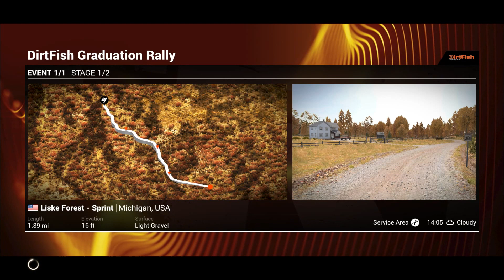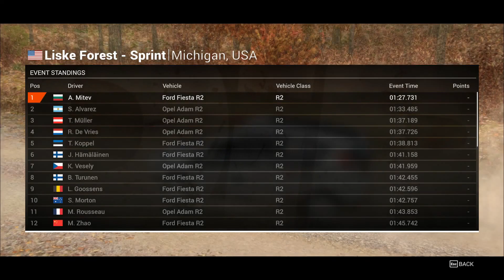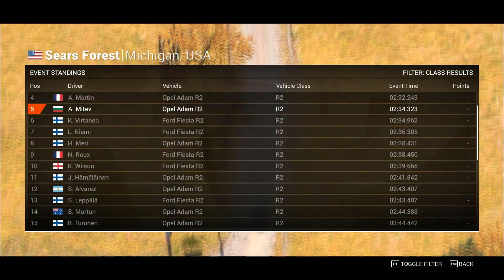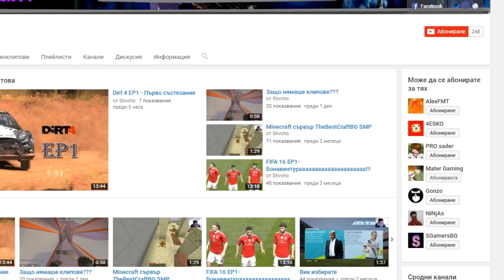Dirt 4 EP2 - Сменяме трудността и тежка катастрофа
Аз съм Stivcho BG и правя клипове на разни игри, който ми харесват! Надявам се й на вас да ви харесват!

Като закупyвате игри от този линк, помагате на мен и на моя канал

PC:
Дъно: ASUS M5A78L-MLE
Процесор: AMD FX(tm)-6100 Six-Core Processor 3.3-3.9 GHz
Видео карта: NVIDIA GeForce GTX 1050 Ti
RAM: 8GB Corsair DDR3
Хард диск: 1TB TOSHIBA